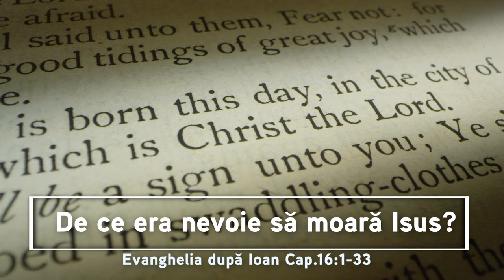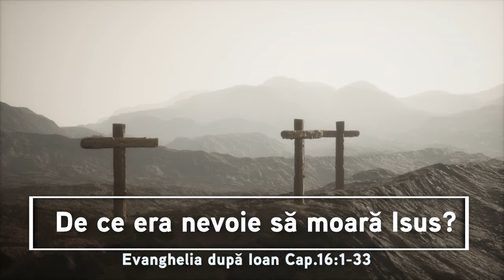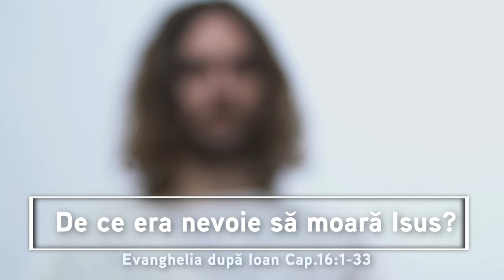De ce era nevoie să moară Isus? | Evanghelia după Ioan Cap.16:1-33 | Itinerar biblic